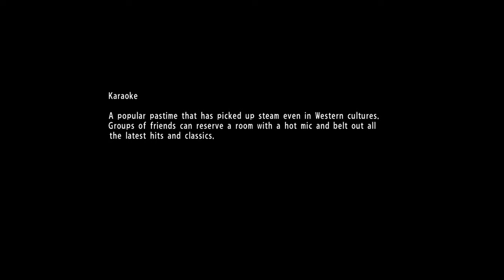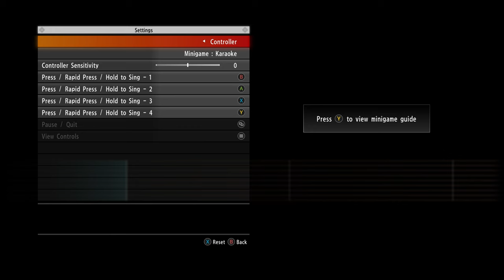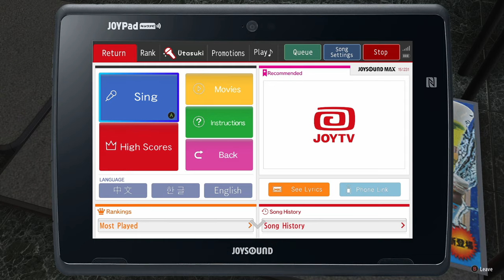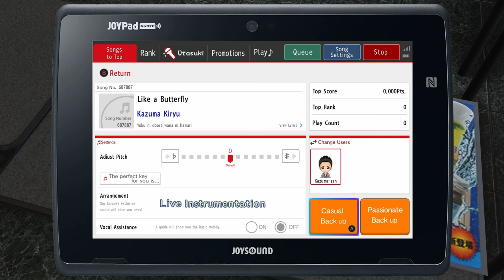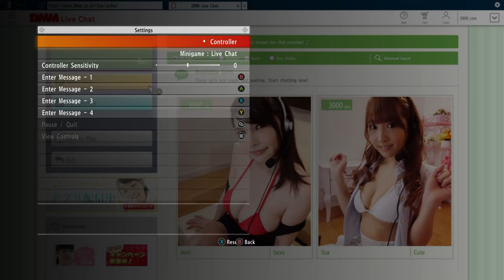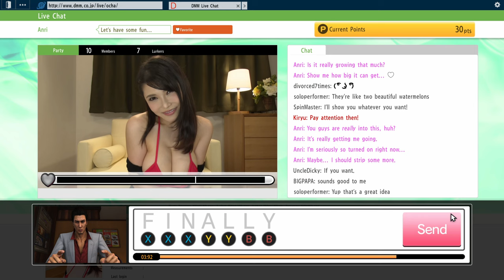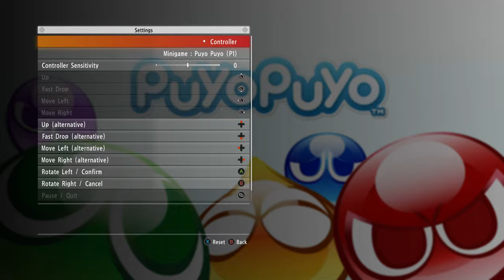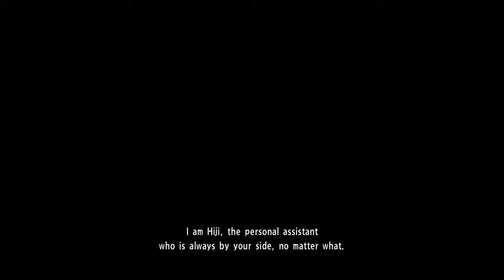TildeShambles - Yakuza 6 - Part 2